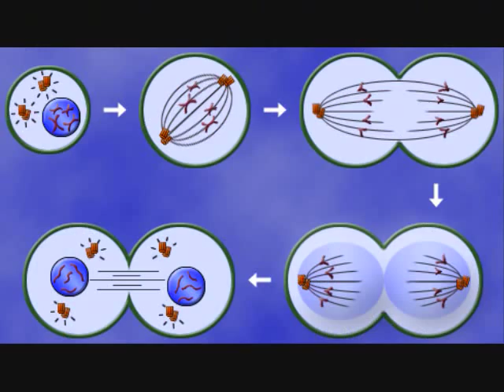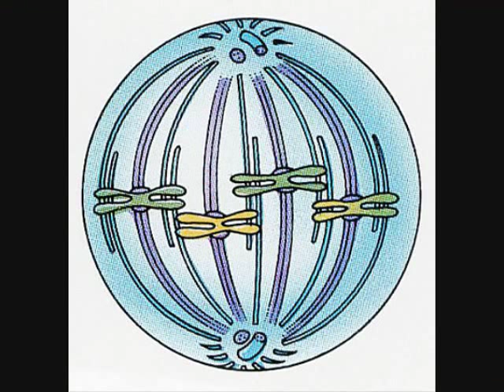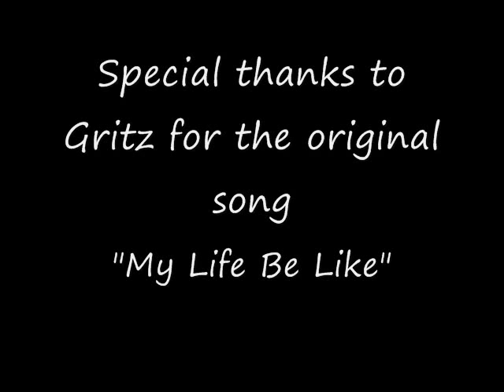Cell Division Song (Parody of My Life Be Like by Gritz)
School project, yadda yadda yadda. Gotta go! I'm gonna be late for where I have to be, no time to type up a sweet discription lol